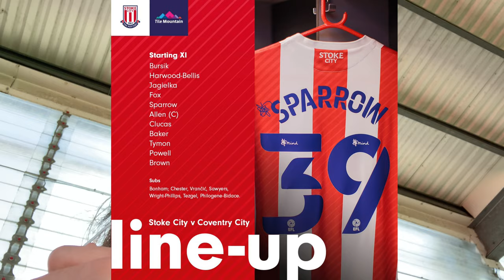Stoke City vs Coventry City | Matchday Experience Vlog | Clucas Fires Home to Clinch Final Day Draw!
My vlog of Stoke City’s 1-1 final day draw with Coventry City.

Sam Clucas’ strike shortly before half time cancelled out Viktor Gyokeres’ opener in what was a gritty affair throughout!

Once again I’d like to thank everybody for the support and kind words throughout the season, it’s very much appreciated!

My Partners:
We Are Stoke:

COYP 🔴⚪️